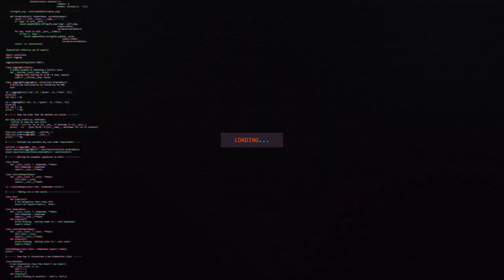STAFFKA BATTLE : Deja vu - Аккуратный/ 1 СЕЗОН 8 ЭПИЗОД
Самые горячие комментарии от MORGENSHTERN, ТИПСИ ТИП, Саша Петров!

STAFFKA - музыкальный проект, где каждый из участников ставит на кон собственные деньги и выходит батлиться с соперником за общий призовой фонд, выполняя разные задания, как на популярных онлайнах батлах.

Сайт проекта Открыта регистрация на 2 сезон.

Это вам не Versus Battle и 140bpm